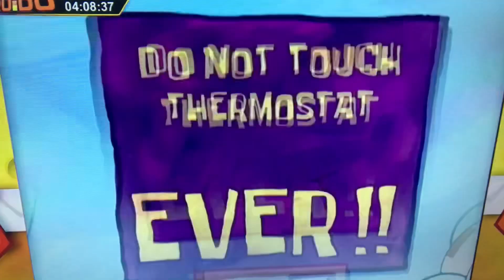12 de marzo de 2024 Parte 2